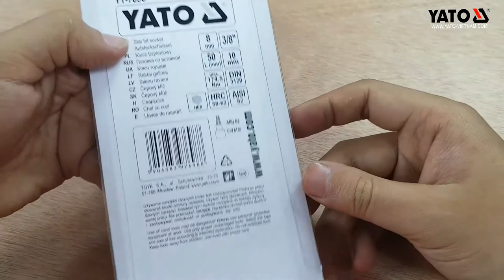[DỤNG CỤ CẦM TAY] Đầu tuýp mũi vít lục giác 3/8" YT-7698 | YATOTOOLS 📱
Đầu tuýp mũi vít lục giác 3/8" YT-7698 HOTLINE: HN:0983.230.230; HCM: 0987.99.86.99
    Sản phẩm có màu trắng bạc, kích cỡ 3/8",  được làm từ thép hợp kim CrV, đồ bền cao, không hoen gỉ trong quá trình sử dụng. Ngoài ra còn được tráng sơn tĩnh điện tăng độ bền cho sản phẩm.
    Với thiết kế mũi vít lục giác và đầu chụp 4 cạnh để lắp vào các tuýp 3/8" kết hợp với tay vặn, giúp tăng sự linh hoạt khi sử dụng các dụng cụ vặn xiết đai ốc.